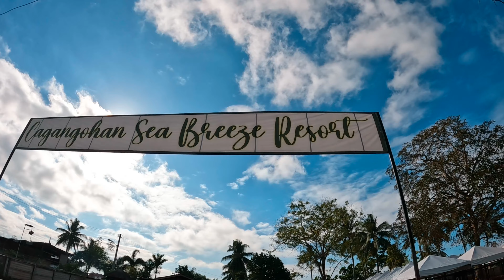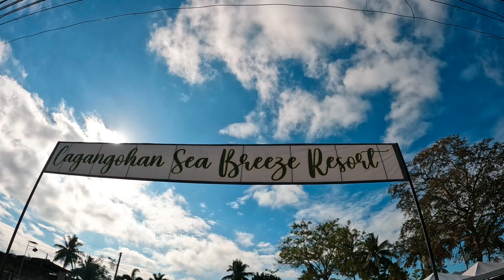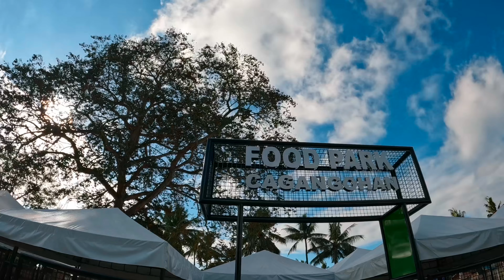DALI NA // OCEAN BREEZE PARK RESORT PANABO CITY DAVAO DEL NORTE PHILIPPINES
Featuring newly open @Ocean Breeze Park Resort located at Purok Boungon,Cagangohan Panabo City Davao del Norte